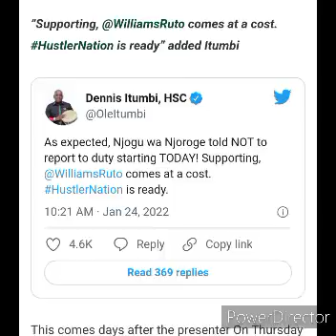SABINA CHEGE KÛHÛRA MÎNYONYO YA KÎÛTETI (CLOUT CHASING)... NJOGU WA NJOROGE KÛFUTWO GWA KAMEME